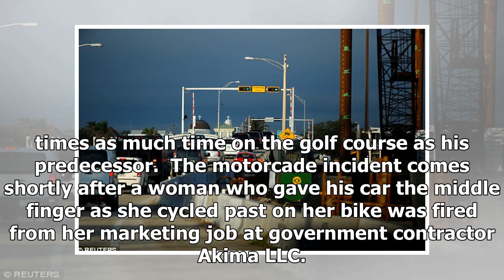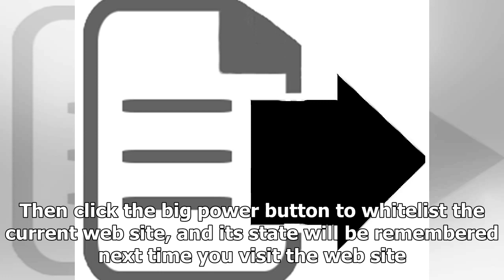Daily News - The man cut in front of donald trumps the motorcade and swears he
Daily News - Daily News - The man cut in front of donald trumps the motorcade and swears he

The man was immediately apprehended by police Trumps motorcade on Inauguration Day Kevin Dietsch PoolGetty Images Donald Trump’s motorcade was disrupted by a van driver who cut in and yelled expletives at the President. As the US leader was travelling back to his MaraLago resort in Florida, the man intercepted the envoy of vehicles escorting Mr Trump.  “At one point a man in a red van attempted to cut into the motorcade,” a White House pool report stated.  “Local law enforcement pulled over the ...